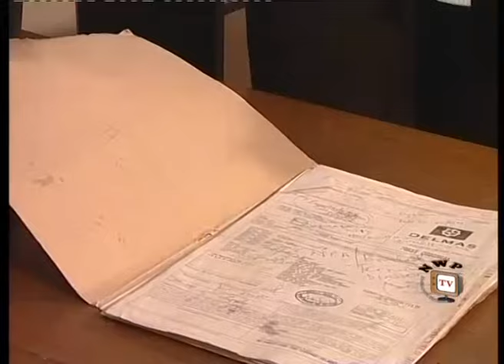Men Do Cry - Nigerian Nollywood Movie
Now showing on Nollywoodpicturestv is this dramatic thriller Men Do CRY.
Life changes in an instant for a beautiful young lady called Maxima (Dakore Egbuson) when Vincent (Desomnd Eliot) her fiancé abandoned her on their wedding day.She now becomes uptight with men, and eventually marries Chief Callistus (Enebeli Elebuwa) a wealthy man.
Years later,they met again coincidentally;and that sets in motion, series of emotional crises.

Nollywood Movie Starring: Dakore Egbuson,Desmond Eliot,Ini Edo,Enebeli Elebuwa,Caroline Ekanem.
Directed by: Lancelot Oduwa Imasuen.
Produced by:Emem Isong,Rob Emeka Eze.